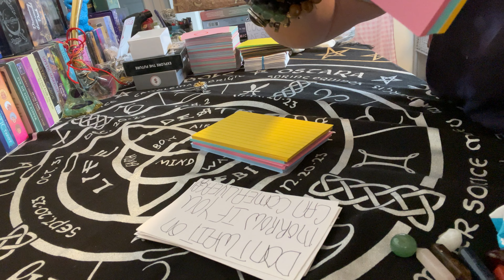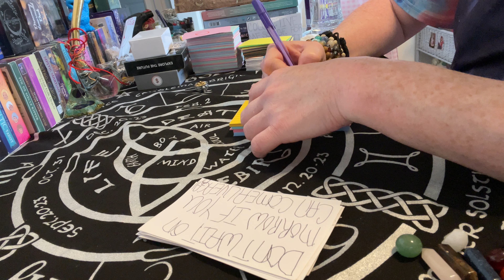THIS SONG HAS A VERY BIG MESSAGE FOR SOMEONE PAY ATTENTION!!english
THIS IS WHAT I DO ALOT IF WROTE W OUT CARDS I HAVE A CALLING TO MAKE THEM AT TIMES I DIDN’T KNOW IT WAS RECORDING BUT ITS MEANT FOR SOMEONE TO LISTEN TO GOD’s GLORY MESSAGES TO PPL OUT THERE! PEACE AND LOVE!!